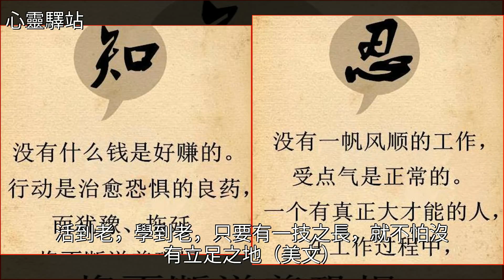不想窮一輩子，很簡單，記住這八個字！（精闢）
不想窮一輩子，很簡單，記住這八個字！（精闢）美文不想窮一輩子，很簡單，記住這八個字！（精闢）美文